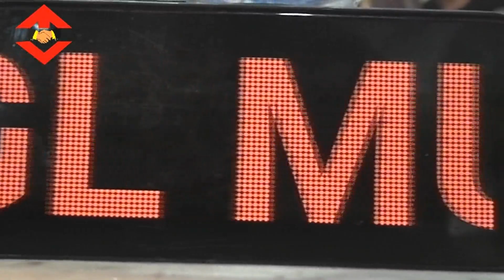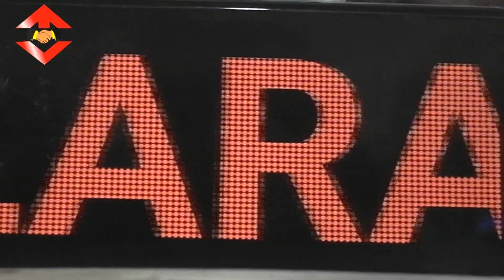Boso Moto - Nuni Apriyani - Ngudi laras Indonesia